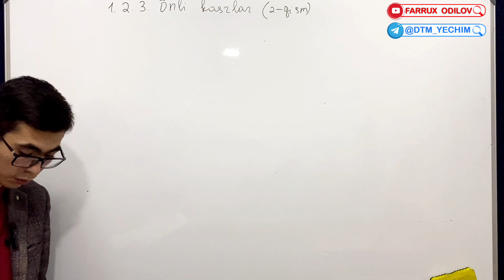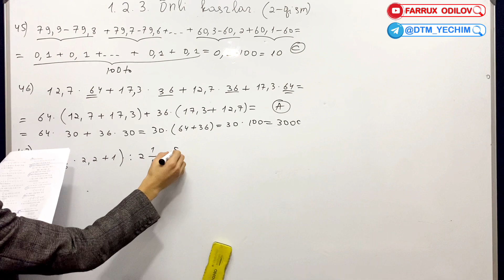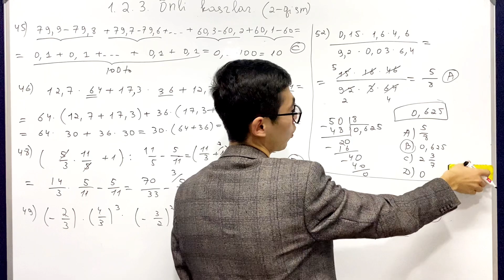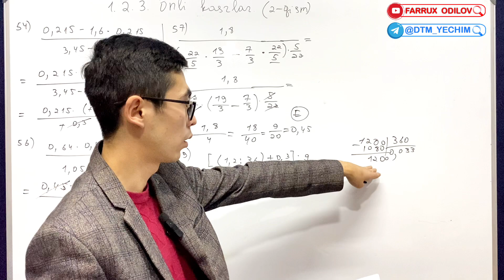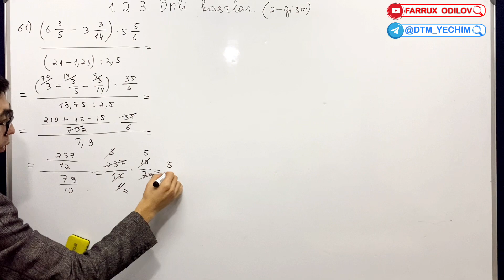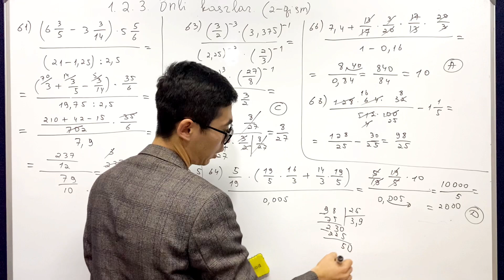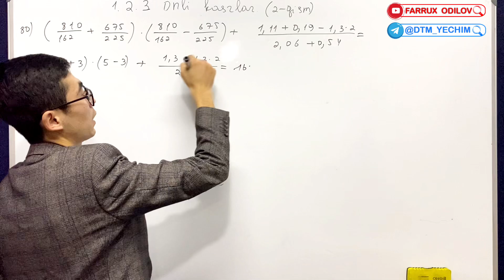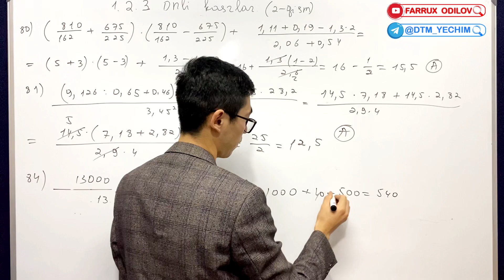1.2.3 O’nli kasrlar (2-qism)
11-dars: O'nli  kasrlar  ( 2 - qism)

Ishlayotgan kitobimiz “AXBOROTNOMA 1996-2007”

Ustoz: Farrux Odilov (Jizzax)

Bizni qo’llab quvvatlash uchun YouTube kanalimizga obuna bo’ling va like bosing.